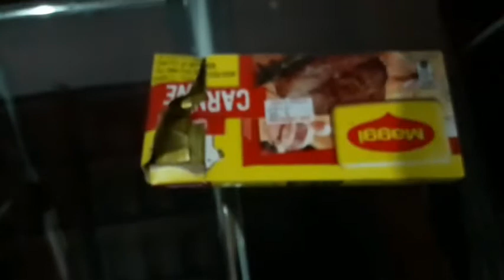Como organizar conzinha simples | temperinho casero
Oi meninas e meninos! Estou começando com o meu canal no you tube, espero muito que gostem! Serão vídeos sobre casa, organização, vlogs e muito mais. Um super beijo e muito obrigada!❤

"CANTEM DE ALEGRIA, POIS O REI ESTA CHEGANDO. ELE FARÁ COM QUE AS NAÇÕES VIVAM EM PAZ" ZACARIAS 9; 9-10

MÚSICA QUE USEI NO VÍDEO.